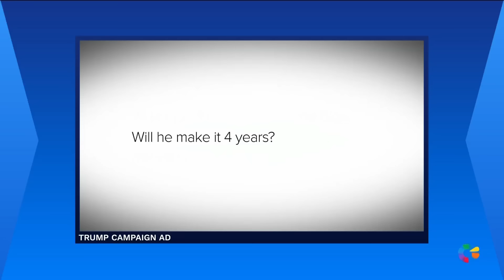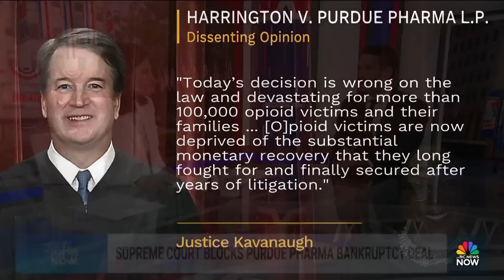Meet the Press NOW — June 27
President Biden and former President Trump are heading to Atlanta for the first 2024 Presidential Debate. Kristen Welker talks to representatives from the Biden and Trump campaigns about what to expect tonight. Jen Psaki, Cornell Belcher, Hogan Gidley and Danielle Pletka join the Meet the Press NOW panel ahead of the debate. The Supreme Court issued decisions in two major cases, temporarily allowing emergency abortions in Idaho and blocking Purdue Pharma’s opioid settlement.

00:00 Tonight: First Presidential debate
15:05 Supreme Court allows Idaho emergency abortions for now
20:46 One-on-one with senior Biden campaign official
28:56 One-on-one with Trump campaign press secretary
38:03 Panel: Biden and Trump go head-to-head in first Presidential debate
50:03 Supreme Court blocks Purdue-pharma opioid settlement